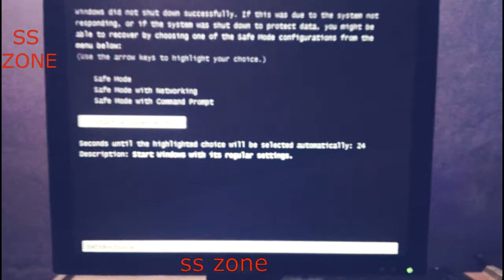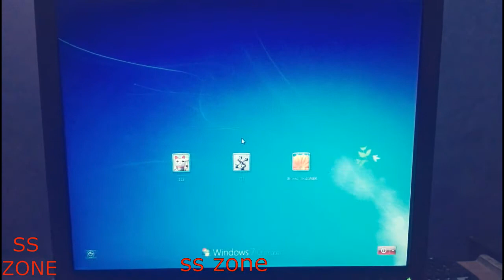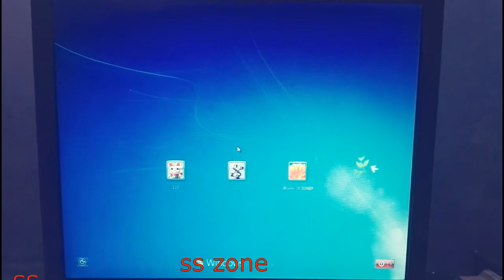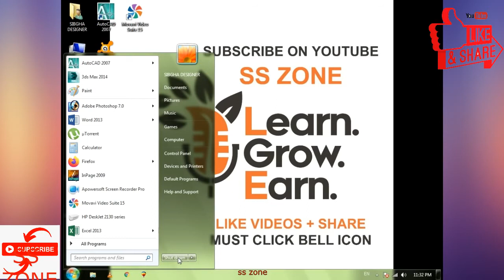Turn on and shut down computer - basic information for learners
My aim is make awareness for everyone.

You learn here lot of skills by my videos.
Respected Member's
Free online Courses
join free session on my channel

Others text are not allowed.